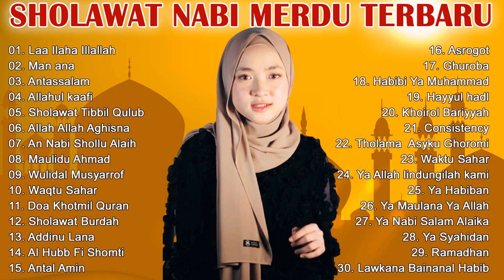SHOLAWAT MERDU TERBARU BIKIN HATI TENANG LAGU SHOLAWAT NABI TERPOPULER 2022 PENENANG PIKIRAN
📢 Saya tidak memliki copyrigth lagu ini
💎 Semua kredit dan monetasi di peruntukkan untuk penyanyi dan label musik tersebut
📀 Jangan lupa beli vcd original nya ini hanya untuk preview saja,
Supaya mereka bisa terus berkarir di dunia musik!